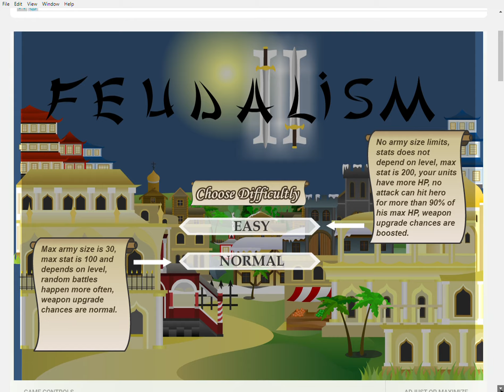AFTER 6 YEARS - Feudalism 2: PART 1 - Forest Lands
After 6 years since of last playing, Ill try to beat this game again